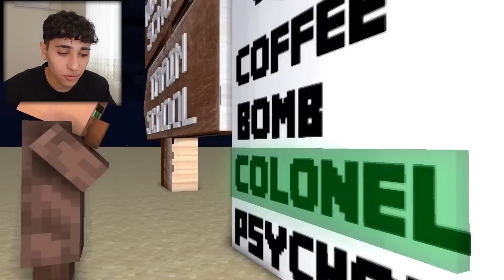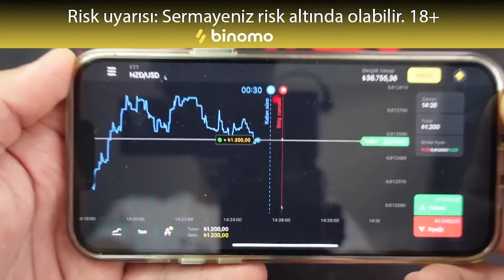GECE 3'te SKİBİDİ TOİLET GÜVENLİK KAMERALARINA YAKALANDI !! (şok olucaksınız)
Ben Onur Umur GECE 3'te SKİBİDİ TOİLET GÜVENLİK KAMERALARINA YAKALANDI !! (şok olucaksınız) videom ile karşınızdayım, , eğlenceli ve komik bir video oldu iyi seyirler.

Merhaba Ben Onur Umur , Youtube Türkiye benim en büyük tutkum, bur da dev gibi bir Onur Umur ailesi için her gün yeni video yüklüyorum. Kanalımda oyun gaming , eğlence , challenge , komedi , şaka , şarkı , vlog , montaj , tepki ve benzeri bir sürü  video paylaşıyorum. Bunları yaparken çok eğleniyorum ve bir çok komik anlar eğlenceli anlar yaşıyorum.